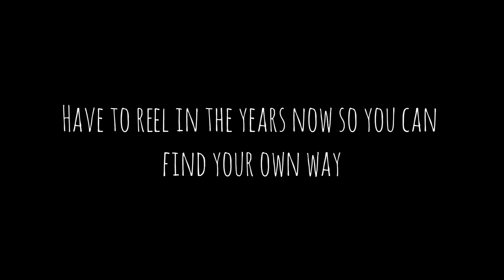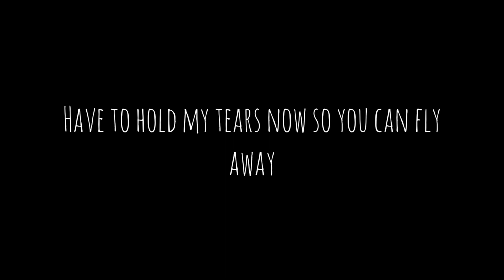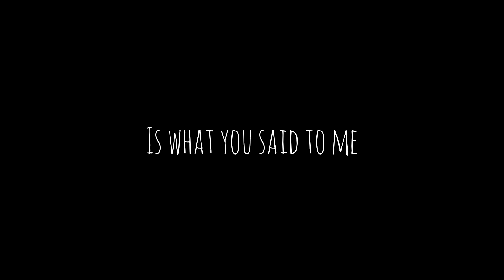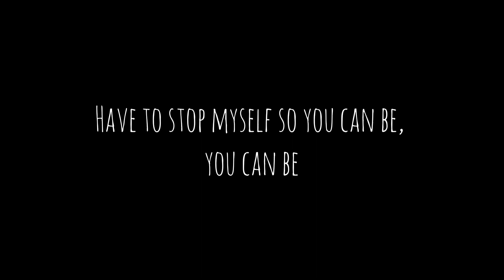David Duchovny - "Call Me When You Land" (Lyrics)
"Call Me When You Land" is a song from David Duchovny's third album "Gestureland". It was released on August 20th, 2021 (GMG/Western Kyd).